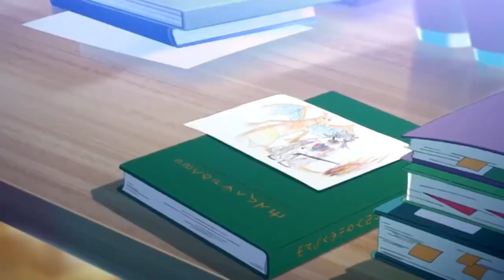Every Time Oleana Speaks In Pokemon Twilight Wings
I have no idea what’s up with the video lagging behind the audio but! My wife needs to be heard so here’s this 👉👈

I own none of the footage, audio, or properties used in the making of this video.